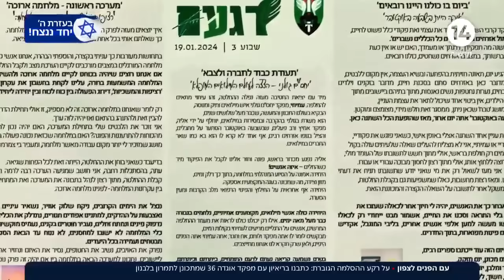עם הפנים לצפון: כתבנו בריאיון מיוחד עם מפקד אוגדה 36 שמתכונן לתמרון בלבנון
ערוץארבעשרה